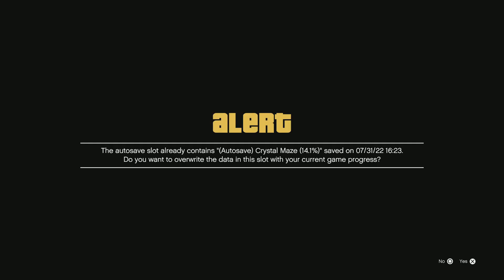Grand Theft Auto V (4K 60FPS)- Part 4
Mr. Phillips, Trevor Phillip Industries,Nervous Ron, Crystal Maze, Friends Reunited